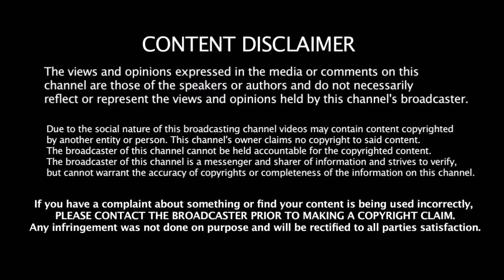Test Match ஒரு Innings - இல் அதிக Four அடித்த வீரர்கள் | Most Fours By Batsman In One Innings